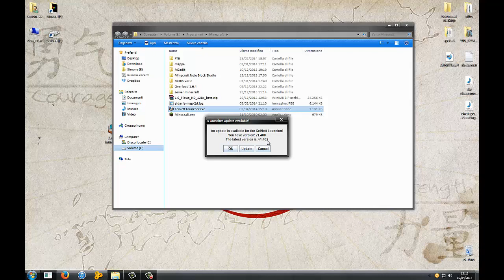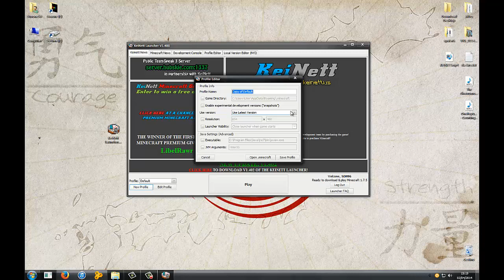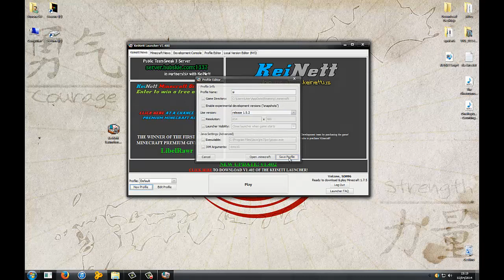Keinett Launcher 1.402 Cracked Download ITA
Đɛscriziɸnɛ

Meglio tardi che mai... Rieccomi a fare come di consueto un video nel quale per l'ennesima volta vi spiego come installare e utilizzare un launcher di Minecraft! Questa volta anzichè l'FTB, il launcher è il Keinett launcher :)

La particolarità di questo bel launcher è che potete creare diverse "versioni" di minecraft senza dover utilizzare MultiMC. Funziona sia per utenti premium sia per utenti SP!

Come già detto nel video ricordate che se avete una versione qualunque di minecraft è sempre consigliabile fare una pulizia dei vecchi file (i salvataggi potete tenerli). Una cartella in partiolare che vi conviene pulire è quella chiamata ".minecraft" situata in "%appdata%".

Se da qualche problema prima di chiedere aiuto nei commenti provate ad installare l'ultima versione di java disponibile per il vostro PC.

Divertitevi!

IscriɣɛƗɛvi ɛ CɸmmɛnƗaƗɛ